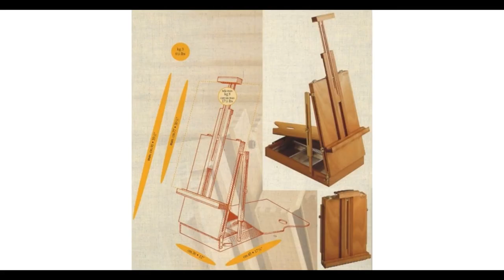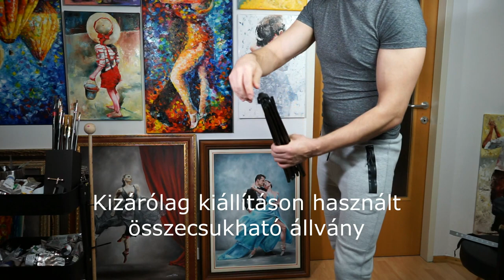Festeni tanulok 1.resz /Festőállványok /I'M LEARNING TO PAINT,EASELS (TURN ON SUBTITLES FOR ENGLISH)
I'M LEARNING TO PAINT,EASELS (TURN ON SUBTITLES FOR ENGLISH)
ALL YOU NEED TO KNOW ABOUT PAINTING EASELS.

Aluminium összecsukható álló állvány:

Fából készült összecsukható álló állvány:

H keményfából készült álló festőállvány:

Asztali állvány (olcsóbb):

Álló dobozos állvány:

Asztali kemény fából készült dobozos állvány (ezt használom én is)

Kizárólag kiállításokon használt állvány: